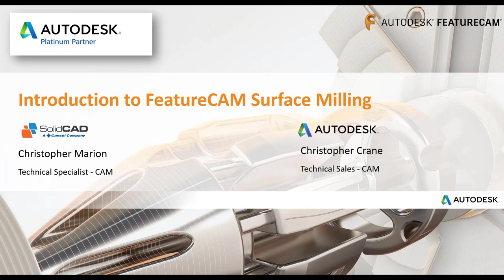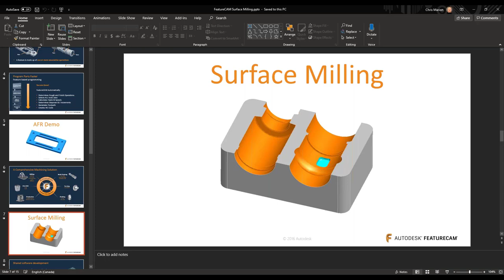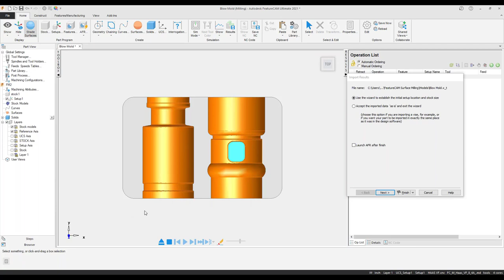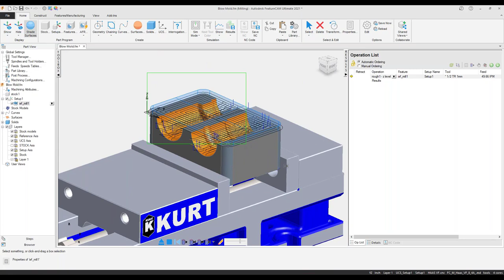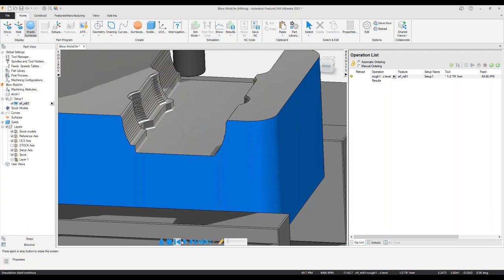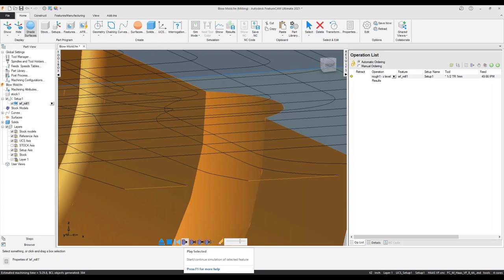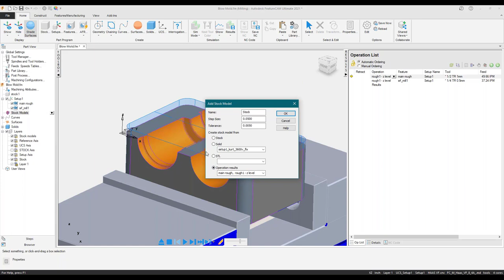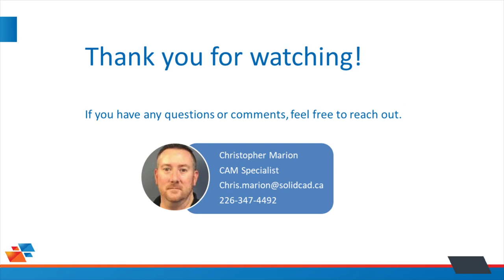FeatureCAM Surface Milling Introduction - Part 1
Join the SolidCAD team for a two-part Introduction series to FeatureCAM for Surface Milling, hosted by our Technical Specialist, Christopher Marion from SolidCAD. In this first session, we will look at:

1. Different types of roughing techniques when dealing will 3 dimensional parts.
2. Using step cutting.
3. Keeping the toolpath out of area’s so not to damage the cutting tool.
4. How stock models can be beneficial for managing better toolpath control for re-roughing.

In this second session, we will look at:

1. Simple to use finishing strategies.
2. Which strategies to choose in certain situations.
3. A look into Steep and Shallow and why it is so valuable.
4. How to turn on automatic collision avoidance for your 5-axis mill.
5. What some of the common tool axis definitions.